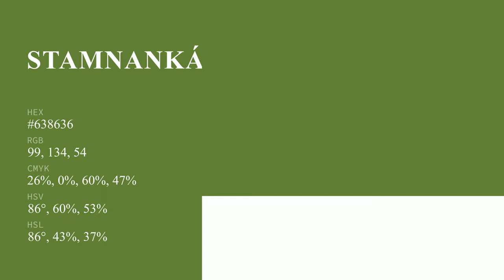Stamnankáthi Green color #638636 hex color - Green color - Cool color 638636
What color is Stamnankáthi Green ? #638636 hex color - Green color - Cool color 638636

Hex #638636 Color Code is also known as Stamnankáthi Green color.